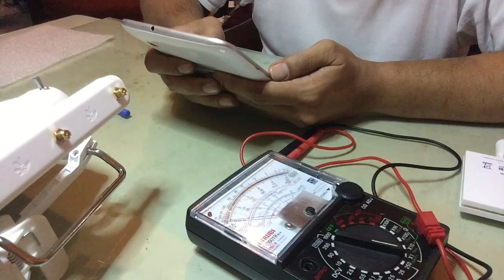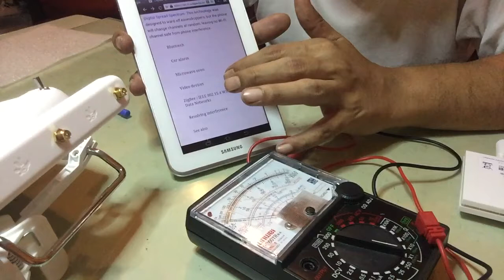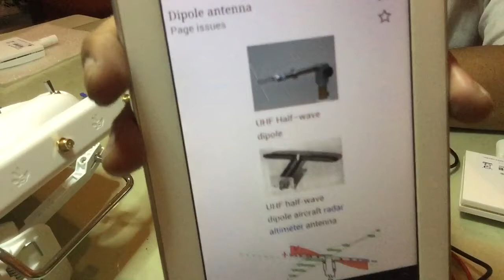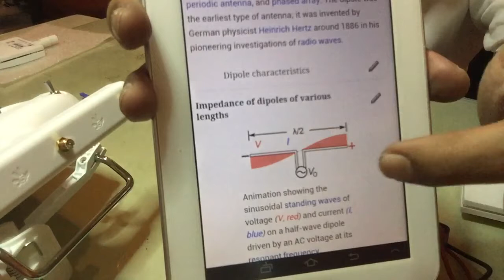Phantom 3 Standart 2.4 GHz range extender interference problem. Inside the ARGtek antennas.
I'm just wondering which one is better?
The stock antenna one, or the PCB antenna?

I found an article about Helical vs Patch Antenna